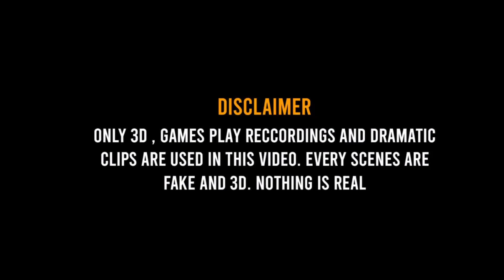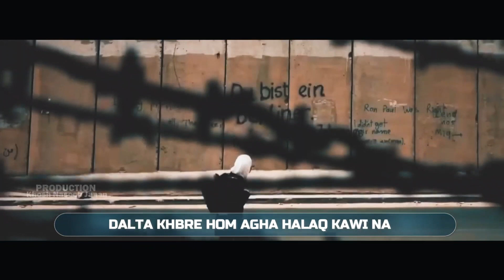Labaik Ya Aqsa 2.0 | Shaheed Ao Sitam - Motivational New Kalam 2023 by Nasib Ullah Khosh Naseeb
Lyrics: Labaik Ya Aqsa 2.0 | Shaheed Ao Sitam  - Motivational New Kalam 2023 by Nasib Ullah Khosh Naseeb

🔴 Video Credit
       Voice : Khosh naseeb janan خوش نصیب
       Lyrics : Labaik Ya Aqsa

(っ◔◡◔)っ ♥ ♥

This video of our channel covers the following points:

1. Al Aqsa Nasheed
2. Latest Masjid al Aqsa Nasheed
3. Latest Nasheed
4. new nasheed
5. new tarana
6. labaik ya aqsa
7. masjid al aqsa
8. al aqsa mosque
9. masjid aqsa in which country
10. masjid aqsa picture
11. Aqsa k aansu

naat
hamd
motivational